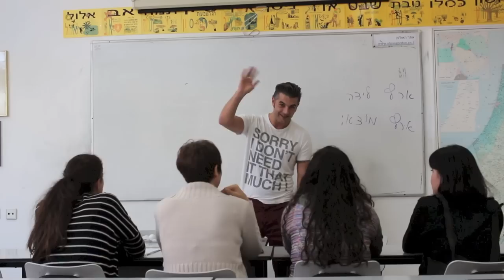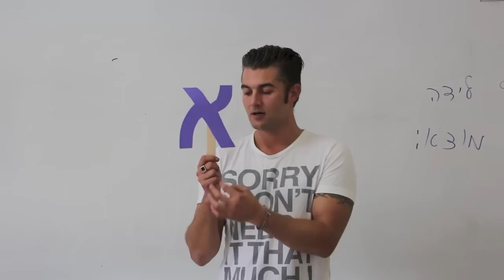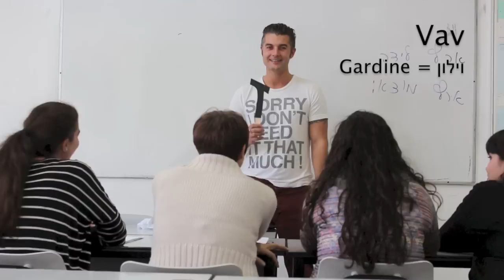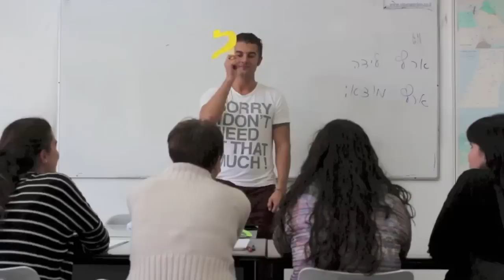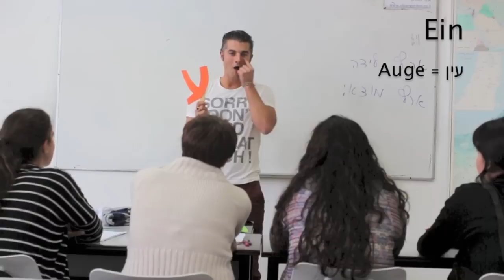Das hebräische Alphabet Alephbet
Heute spiel ich mal Lehrer und stelle die hebräischen Buchstaben vor. Ich hoffe ich bring es gut rüber.  Bitte kommentiert das Video was ich besser machen kann. Vielen Dank.